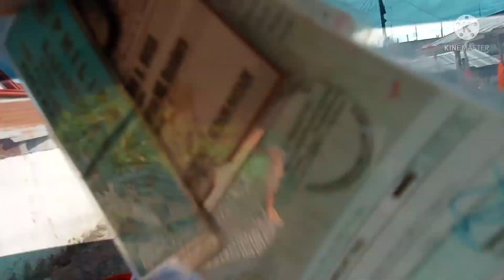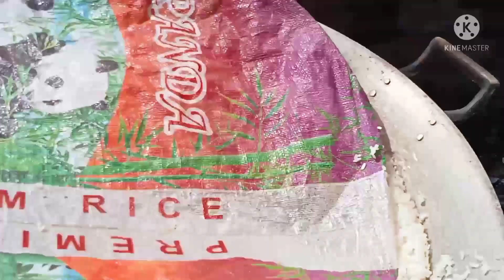kanduli ni noria m.kabagani.....